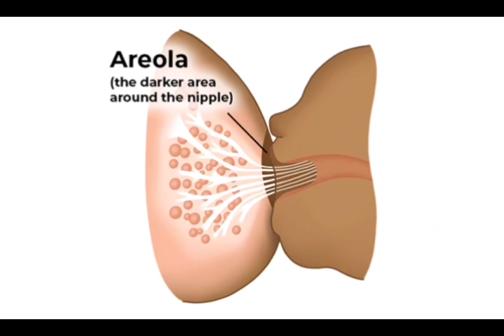Milk pumping machine।mother milk pump। mother's#breastfeeding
महिलाओं को अब दूध पिलाना हुआ आसमान इस मशीन के द्वारा महिला दोस्त को आसान तरीके से निकाल सकती है तथा अपने बच्चे को पिला दे सकती हूं और उस दूध को स्टोर भी कर सकते हैं।